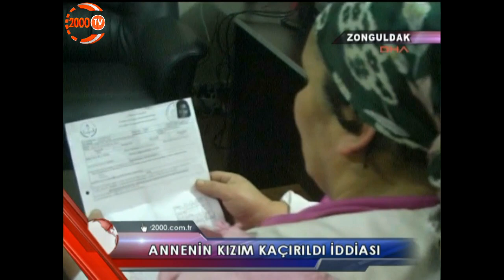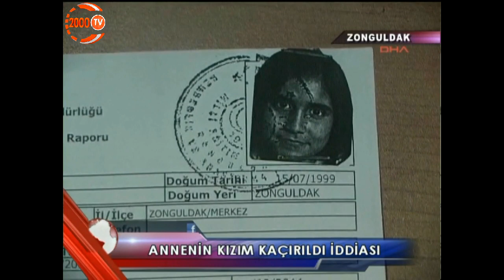06/01/2013 Ana Haber Bülteni